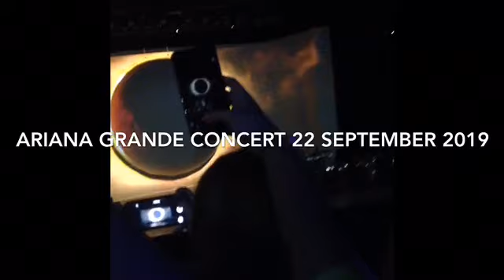Get to know me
If you have recommended video ideas comment down bellow